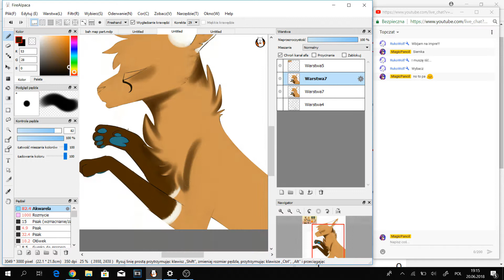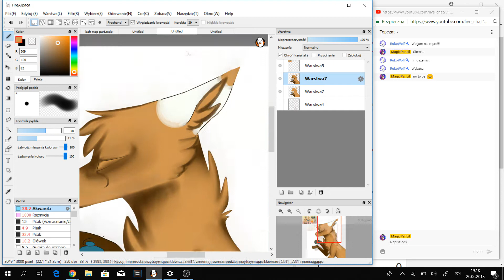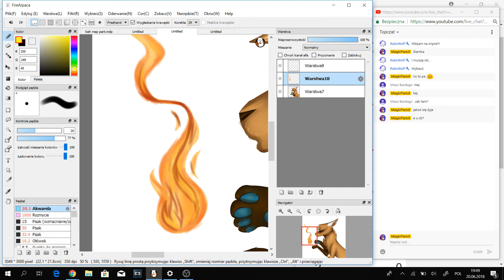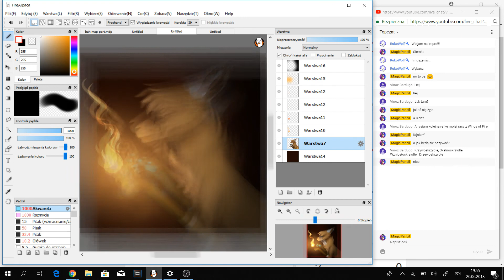SPEEDPAINT // "Flames" - gift for Qwerts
I really love your animations and arts ^^ You are so inspiring person

Programs used:
-Firealpaca
-Sony vegas pro 13
-OBS studio